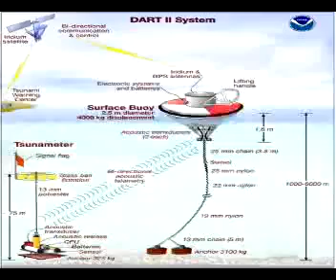Silenced Scientists Speak Out on Gulf of Mexico.flv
Uploaded by AnotherBroMark on Jun 14, 2010

(recent message posted 8/25/11) : my uncle is there. He told his son and he told me this. They packed and came back to england 45 days ago. I think you people shud ask Obama administration to take things seriously. He is your servant . You give him votes he serves you thats the deal isnt it?. closing ur eyes to it means u shud nt really blame any 1. wHY TO BLAME OBAMA WHEN WE ARENT READY TO HELP OUR SELVES..
MrAligauhar 2 weeks ago

Listen to the beginning portion of Dr. Scott Johnson's Breaking Gulf Updates on this latest special edition of his Current Events and Bible Teaching series

WHAT THE U.S. SCIENTISTS ARE FORBIDDEN TO TELL THE MASSES AS TO THE GULF
What you are about to read, is what the scientists in the United States are not allowed to tell you in great fear of the Obama administration. They are under the threat of severe repercussions to the max.. Scientists confirming these findings cannot be named due to the above, but what they believe, they want to be known by all.

Take a U. S. map, lay it flat and measure inland just the minimum 50 miles of total destruction all around the Gulf of Mexico as to what you will read below. The carnage to the United States is so staggering, it will take your breathe away. Should what the scientists, who are trying to warn everyone about, is even close to be true... all of Florida will be completely destroyed and everyone and everything on it. You decide!! Everyone has the right to read what I have just written in this article, as well as to what is written below by the scientists who the Obama administration and BP are trying to shut up. Please share with as many as you can.
Dr. James P. Wickstrom
re

SUMMARY OF WHAT IS HAPPENING
The estimated super high pressure release of oil from under the earth's crust is between 80,000 to 100,000 barrels per day. The flow of oil and toxic gases is bringing up with it... rocks and sand which causes the flow to create a sandblasting effect on the remaining well head device currently somewhat restricting the flow, as well as the drilled hole itself.

As the well head becomes worn it enlarges the passageway allowing an ever-increasing flow. Even if some device could be placed onto the existing wellhead, it would not be able to shut off the flow, because what remains of the existing wellhead would not be able to contain the pressure.

The well head piping is originally about 2 inches thick. It is now likely to be less than 1 inch thick, and thinning by each passing moment. The oil has now reached the Gulf Stream and is entering the Oceanic current which is at least four times stronger than the current in the Gulf, which will carry it throughout the world within 18 months..

The oil along with the gasses, including benzene and many other toxins, is deleting the oxygen in the water. This is killing all life in the ocean. Along with the oil along the shores, there will be many dead fish, etc. that will have to be gathered and disposed of.

SUMMARY OF EXPECTATIONS
At some point the drilled hole in the earth will enlarge itself beneath the wellhead to weaken the area the wellhead rests upon. The intense pressure will then push the wellhead off the hole allowing a direct unrestricted flow of oil, etc.. The hole will continue to increase in size allowing more and more oil to rise into the Gulf. After several billion barrels of oil have been released, the pressure within the massive cavity five miles beneath the ocean floor will begin to normalize.

This will allow the water, under the intense pressure at 1 mile deep, to be forced into the hole and the cavity where the oil was. The temperature at that depth is near 400 degrees, possibly more. The water will be vaporized and turned into steam, creating an enormous amount of force, lifting the Gulf floor. It is difficult to know how much water will go down to the core and therefore, its not possible to fully calculate the rise of the floor.

The tsunami wave this will create will be anywhere from 20 to 80 feet high, possibly more. Then the floor will fall into the now vacant chamber. This is how nature will seal the hole. Depending on the height of the tsunami, the ocean debris, oil, and existing structures that will be washed away on shore and inland, will leave the area from 50 to 200 miles inland devoid of life. Even if the debris is cleaned up, the contaminants that will be in the ground and water supply will prohibit re-population of these areas for an unknown number of years. [End of scientists information release]